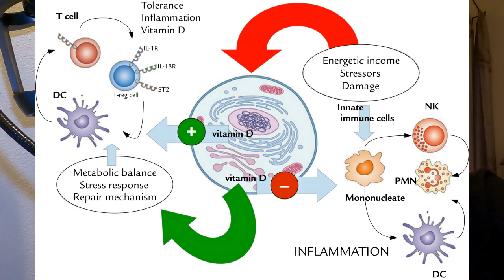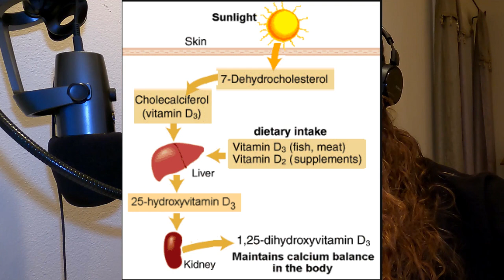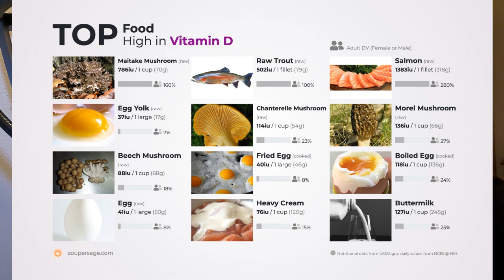Boosting Immune System in the Winter: History of Vitamin D rich Foods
Vitamin D is key for a healthy immune system. Especially in the winter when we no longer produce enough naturally from the sunlight. Our ancestors had a change in the diet to counteract this vitamin deficiency. weather they were aware of it or not.